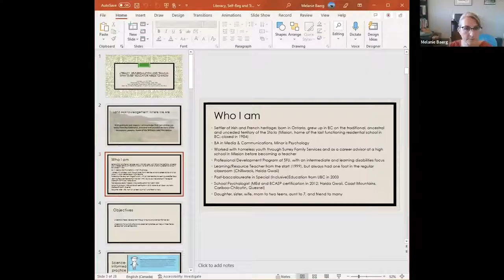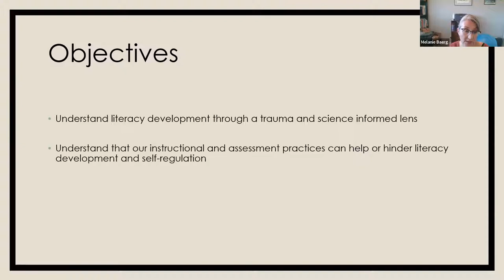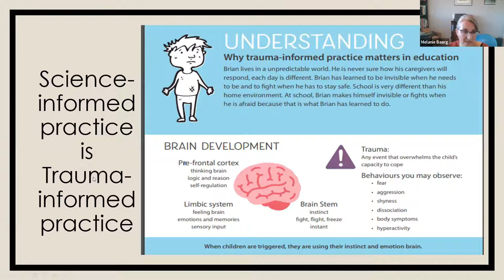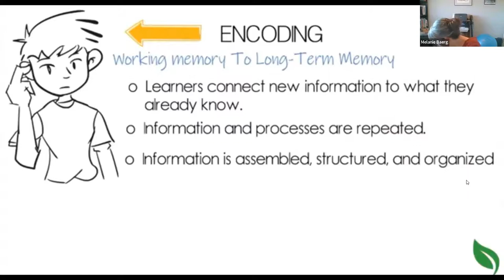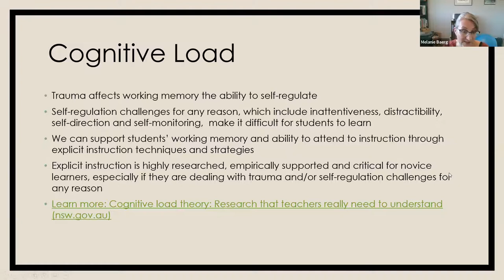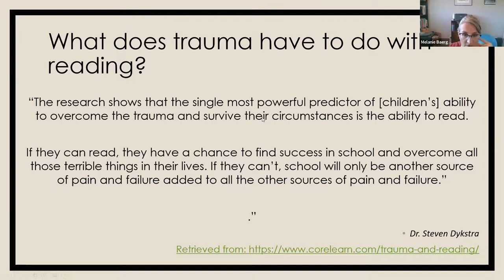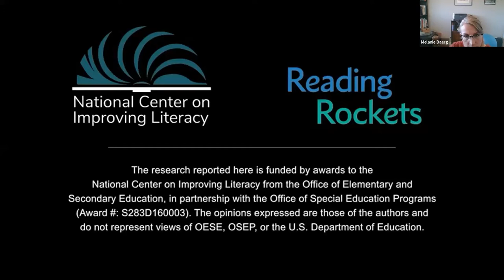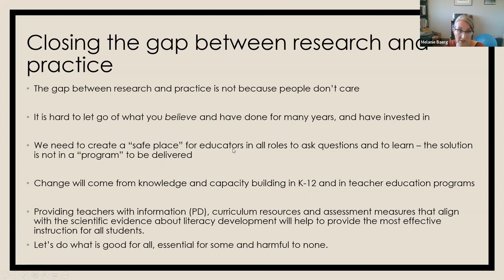The Connection Between Literacy, Self-Regulation and Trauma: What All Educators Need to Know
The Connection Between Literacy, Self-Regulation and Trauma: What All Educators Need to Know with Melanie Baerg

Garforth Education provides online courses and professional development for educators. Garforth Education provides support to families of neurodiverse individuals. Dr. Garforth helps them understand the diagnosis and needs of their child.

Melanie Baerg is a faculty member in the School of Education, based at the South-Central Campus in Quesnel. She completed her MEd in School and Applied Psychology from the University of Calgary and is certified by the BC Association of School Psychologists, where she sits as an Executive member. Over the past decade, she has worked as a School Psychologist in School District 50 (Haida Gwaii), School District 82 (Coast Mountains), and School District 27 ( Cariboo-Chilcotin), and is currently providing school psychology service in School District 28 (Quesnel), alongside her work with UNBC.

Melanie also holds a Post-Baccalaureate Diploma in Special Education from the University of British Columbia and is a BC Certified Teacher. She completed the teacher education program, as well as a Bachelor of Arts in Communication (major) and Psychology (minor), at Simon Fraser University. Prior to becoming a School Psychologist, Melanie was a classroom and Inclusive Education teacher for over ten years in the Lower Mainland and on Haida Gwaii.